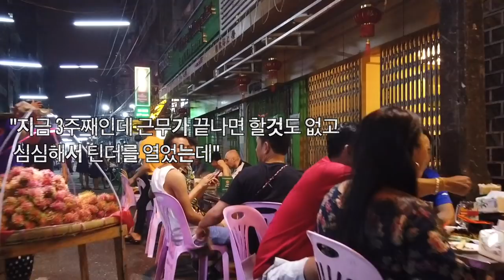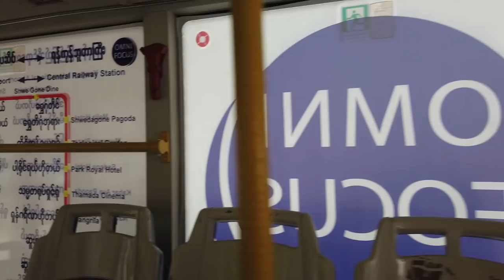걸어서 미얀마속으로, 미얀마 초등학교 여교사와 데이트, 미얀마에서 교사는 사회적으로 천대받는 직업?? [Minos Studio]